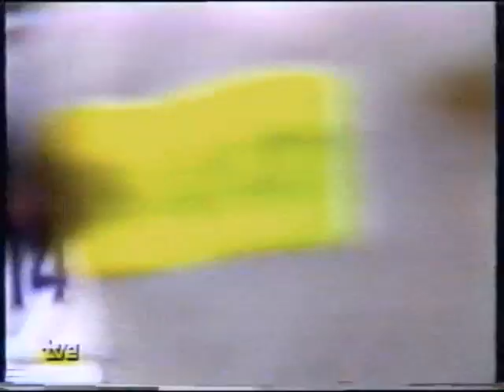Final Copa del Rey 88/89 Real Madrid . Barcelona (partido completo)